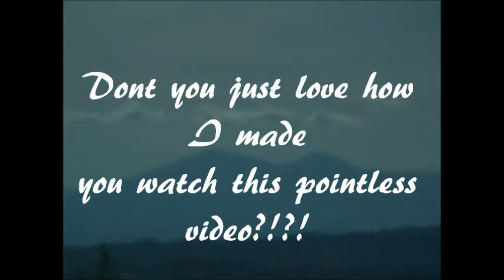The Deer in Oak Glen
Pointless ass video!